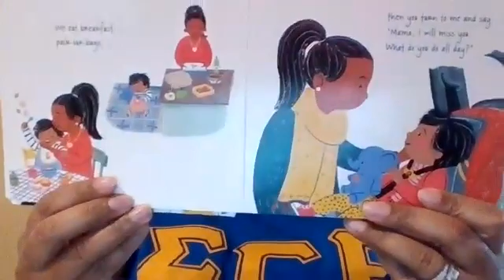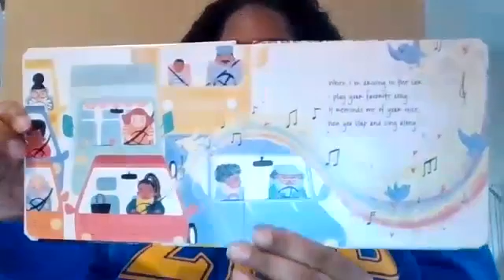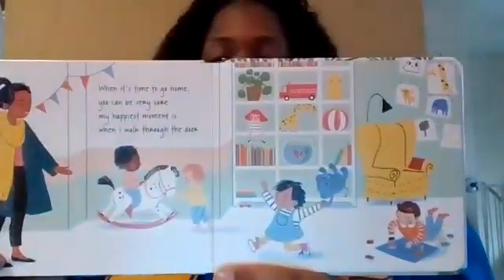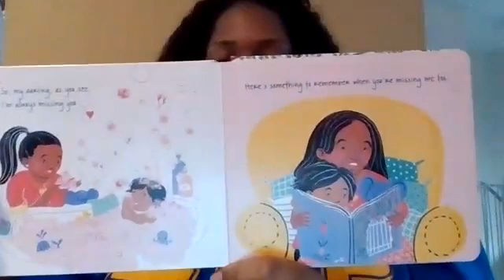Read a Loud ~ In My Heart by McMackenzie Porter-Read by Sheree Amankwah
Storytime with the Iota Chi Sigma Chapter of Sigma Gamma Rho Sorority.

For 13 years, World Read Aloud Day has called attention to the importance of sharing stories by challenging participants to grab a book, find an audience, and read-aloud! ~ Scholastic.com